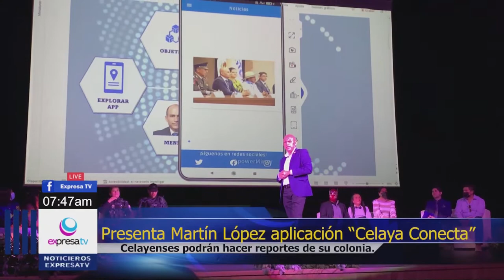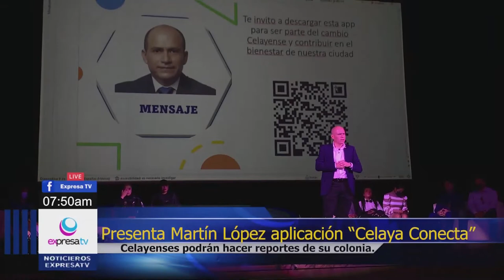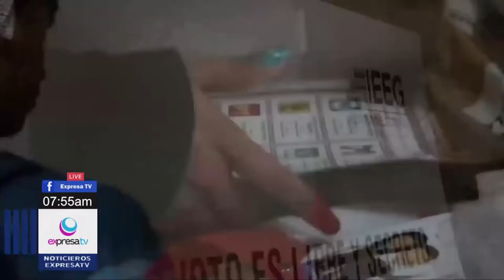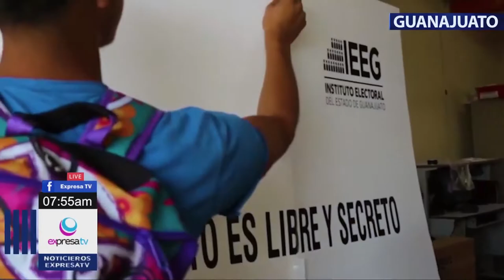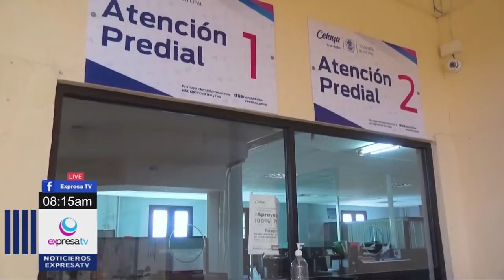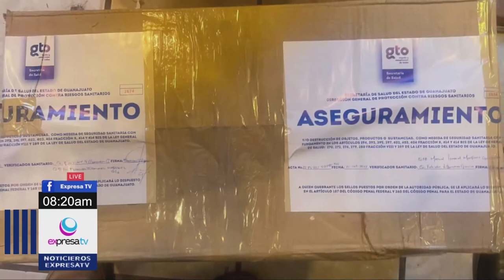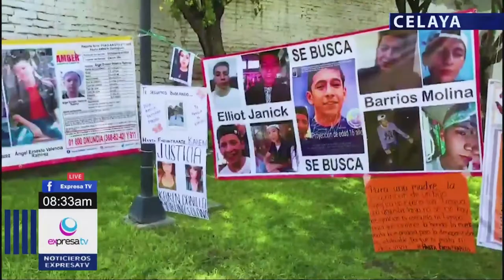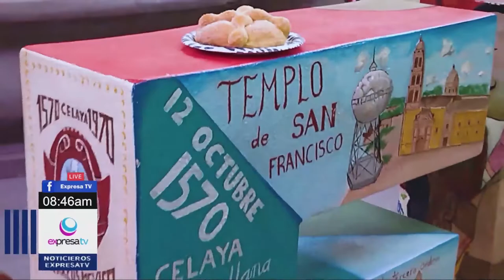🔴📽️ 25 OCT 2022 NOTI MATUTINO con América Ortiz /